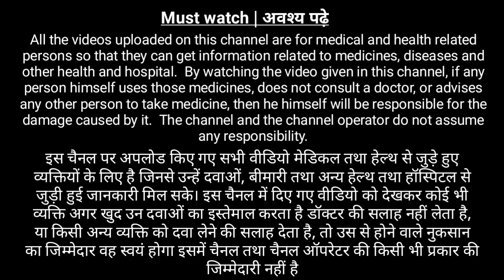कैसा भी इंफेक्शन हो, यह टेबलेट काफी है | Zocef cv 500 tablet uses in hindi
Cefuroxim axetil and potassium clavulanate tablets | Zocef cv tablet uses in hindi

This tablet is a powerful antibiotic, combinations of two drugs that are cefuroxime axetil and potassium clavulanate.

Cefuroxime axetil and potassium clavulanate is available as 250mg and 500mg
brand names
1. zocef cv tablet
2. cefakind cv tablet
3. pulmocef cv tablet
4. fastclav cv tablet
5. oratil cv tablet

cefuroxime axetil and potassium clavulanate tablet is used to treat several bacterial infections are about more than 10, all are discussed in this video in detail.

this video contains information about Cefuroxim axetil and potassium clavulanate tablets | Zocef cv tablet uses in hindi
including
1. What is these two medicines
2. Cefuroxime axetil and potassium clavulanate brand names
3.
Cefuroxime axetil and potassium clavulanate tablets uses | Zocef cv 500 tablet uses in hindi
4. dosage
5. side effects
6. warnings